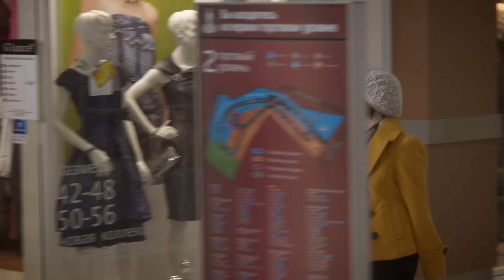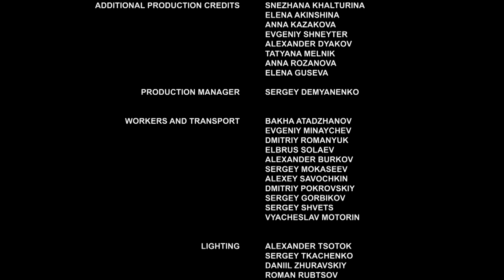▶️ Verano indio - Películas Completas en Español | Peliculas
Verano indio ver en línea (romance, melodrama) | Películas y series de televisión - Melodramas rusos

💬 SOBRE LA PELÍCULA VERANO INDIO ⏷
VERANO INDIO

💬 EMPRESA CINEMATOGRÁFICA RUSSKOE EN YOUTUBE ⏷